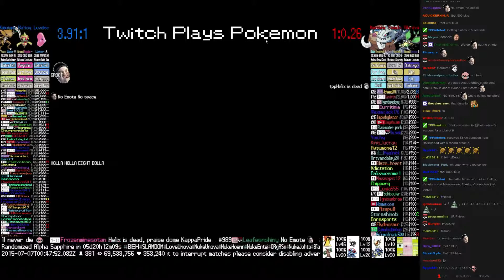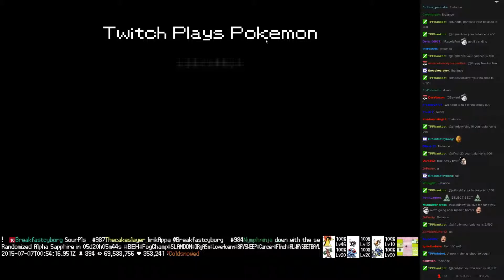Twitch Plays Pokémon Battle Revolution - Match #18051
Match #18051 [Blue: Luvdisc, Baltoy, Kabutops] vs [Red: Mamoswine, Steelix, Vibrava]